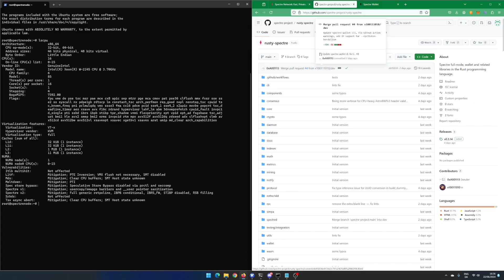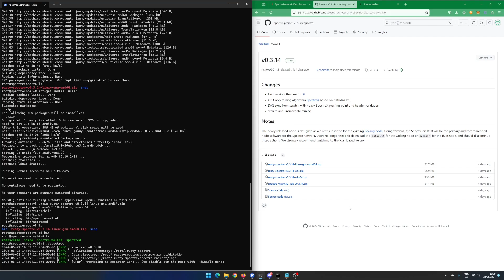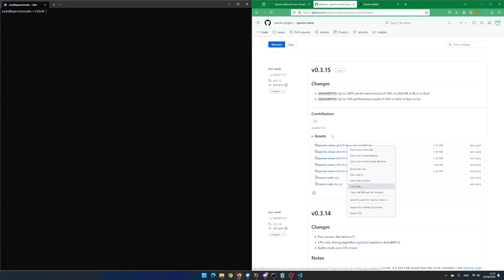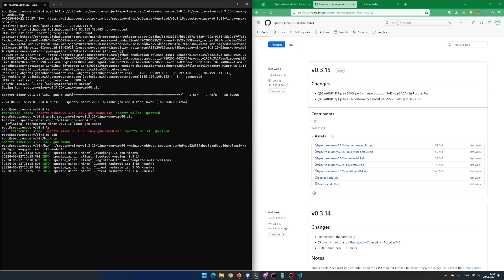How to solo mine Spectre (SPR) using Linux and the ThreeFold Grid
In this video i will show you how to solo mine Spectre (SPR) using Linux and the ThreeFold Grid.

SPR: spectre:qqm6m9mep82dl39zkrq8zaq8yvc3dqyefvps9xwa9fq9gfzdrewqgywmffawh
TFT: GDHLKPI5RY2UIVF6TXRY5FW5XBXH7BPGGKVOHREVZUKEIMCD6EHQGSSX
ERG: 9emNzyWZ7o72RKRG2YGXdJacCGsh5Tez82VNTRBs7TSATErrZyC
VRSC: RCdXBieidGuXmK8Tw2gBoXWxi16UgqyKc7
DNX: XwnCGUjrWnVU5MU35CKnuGDvdJhwrQsb4QAixY3bC1p1Rd5nSSwvpvmjjAMj8JHa2sQyNmdRLmtzT9YN2Bmp2K5Y17xDWCG6D
NEXA: nexa:nqtsq5g5w0te38v8zx97nakx5kzmsrewq45lhge8j0lmd68r
RXD: 16RS6JCKwx2CqC2sV9f8ni1uovsJa4U9jJ
KAS: qz8lnhfskwnusg6f8mrfzfv69uzy59glww3nuh4sagxjf0e2579mxg5l0p835
ALPH: 1FMjgeb4ke5p6Ey2SYRi6ahj7Q2DYgzhVUa2ZDEp3sncC